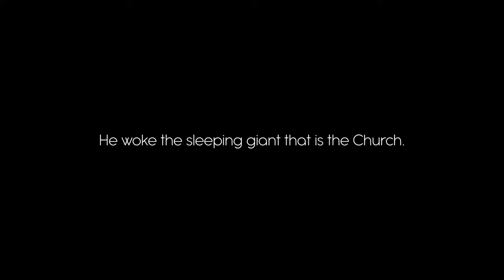Permission Official Preview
This is the story of a modern day champion for the renewal of the Catholic priesthood and church.  "Permission: Fr. Bob Bedard’s Vision for the Church” from DunnMedia & Entertainment in association with the Companions of the Cross.  The song is written and performed by Found Together and will be used in the documentary film which will be released in 2023.